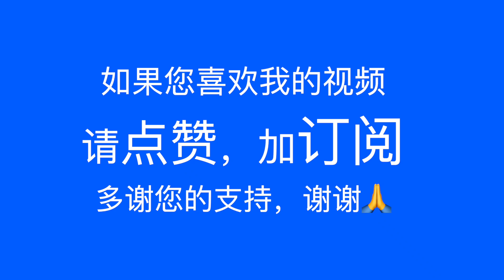风景，音乐，思想，走一路，说一路，心有多开放，世界就有多精彩！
思想，风景，音乐，我们一路同行，世界因你而精彩，利用孩子座在副驾驶的机会，现身说法的给她上一堂生动的思想课！

28:52 关于喷子，生死看淡
31:38 关于隔壁老王的故事